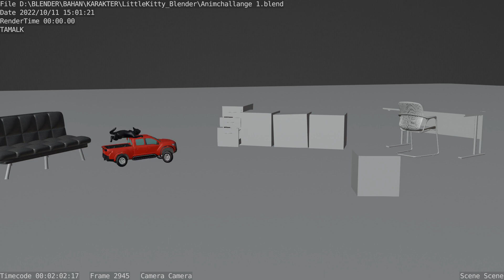M Tamim | October "Little Animator" Submission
Full of fun and little paws so furry, let's watch the "Little Animator, Big City" shots of the month with our Little Kitty Collab!